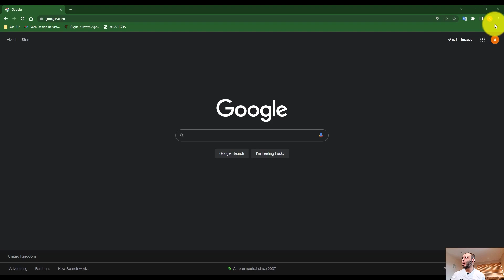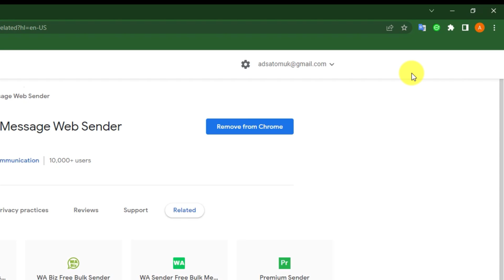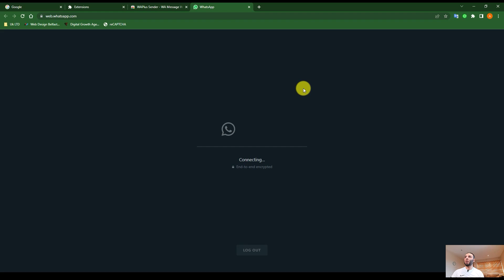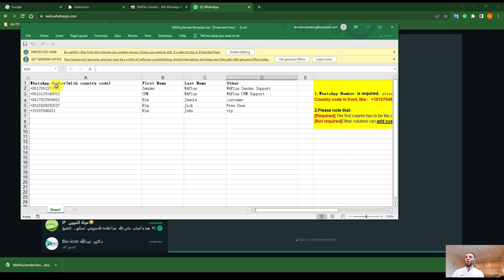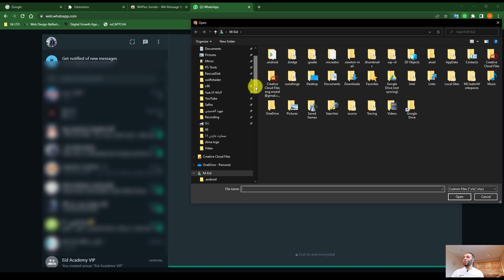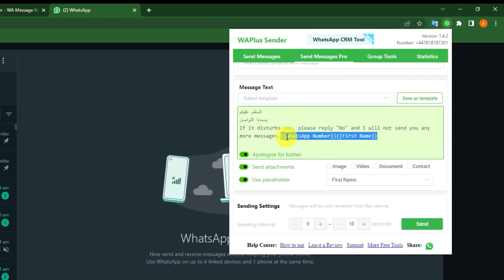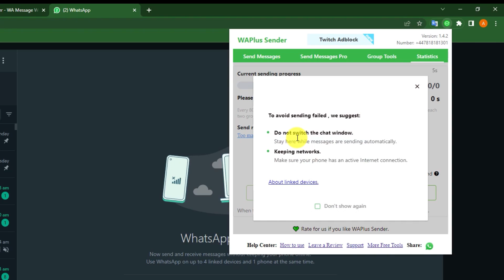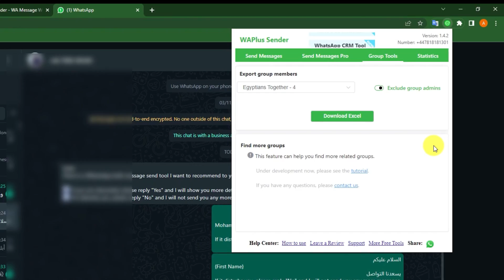كيفية ارسال عدد كبير من الرسائل على الواتساب من الكمبيوتر مجاناً بدون اضافتها لجهات الاتصال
في هذا الفيديو سنشرح كيفية ارسال عدد كبير من الرسائل لارقام واتساب بدون الحاجه لاضافتها لجهات الاتصال مجانا , اضافة مجانية لجوجل كروم للارسال للواتساب مباشرة بسهولة وأمان
المحتويات
0:00 - المقدمة
02:05 تثبيت اضافة ارسال رسائل الواتساب لجوجل كروم
04:15 - فتح الواتساب على الكمبيوتر
05:34 - ارسال رساله لارقام على الواتساب بدون تسجيلها في جهات الاتصال
06:52 - رفع ارقام للارسال واتساب من ملف اكسل
10:50 - تنبيهات قبل ارسال عدد كبير من الرسائل للواتساب
13:25 - كيفية سحب ارقام جروب واتساب لملف اكسل